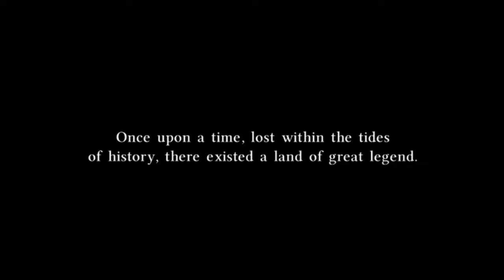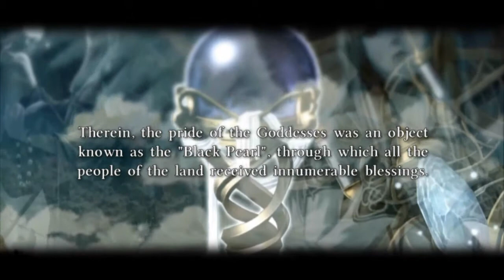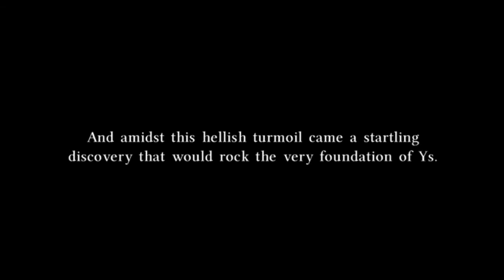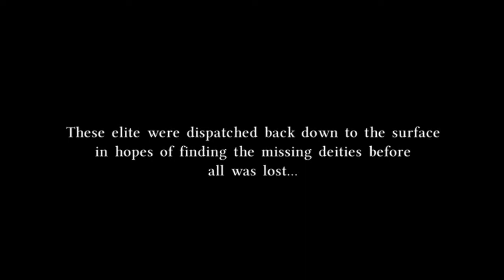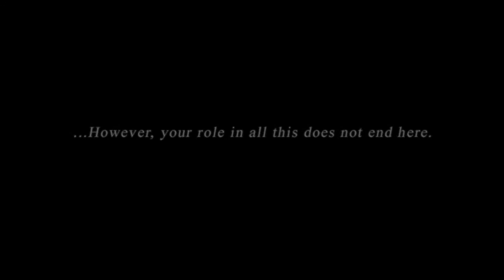Ys Origin PS Vita Gameplay #3 (Prologue, Tower) - Hugo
Gameplay #3 of Ys Origin on the PS Vita (Prologue, Tower) with Hugo.